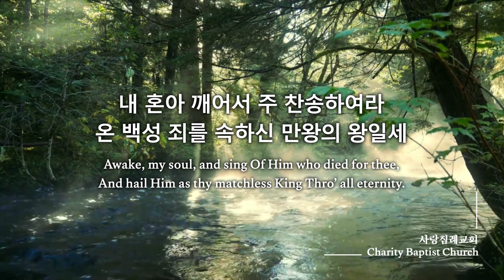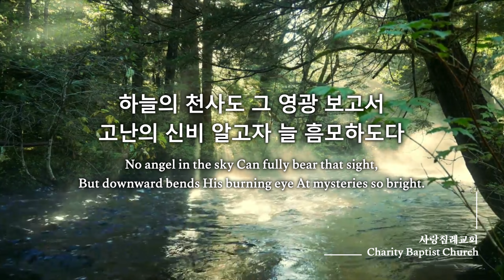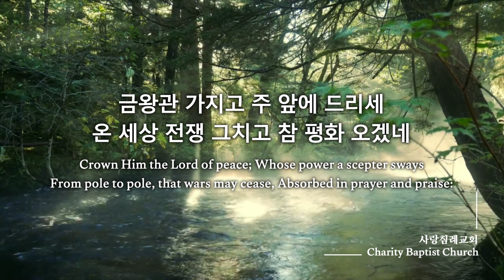마제스티 찬송가_금왕관 가지고 (Crown Him with Many Crowns) : 17장, 사랑침례교회, 정동수 목사, 킹제임스 흠정역 성경, 찬양, 찬송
마제스티 찬송가 17장
베이스 권혁준
피아노 우종미